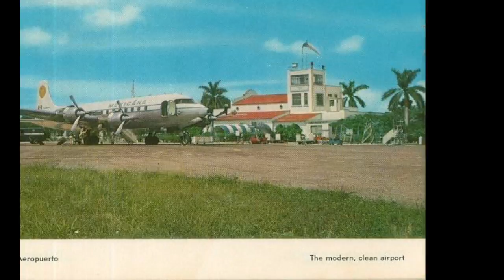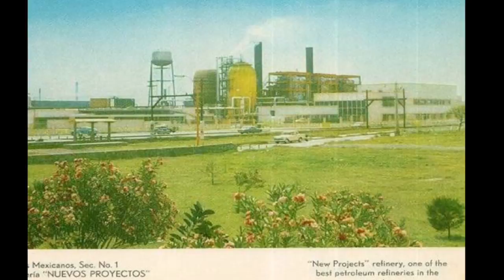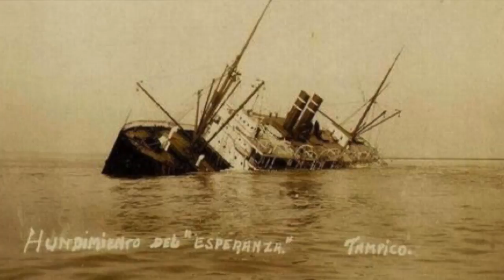Tampico Antiguo, a través de fotos y postales. Música de Ernesto Cortázar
Vídeo sobre: Tampico Antiguo